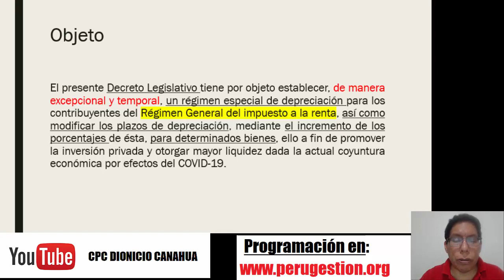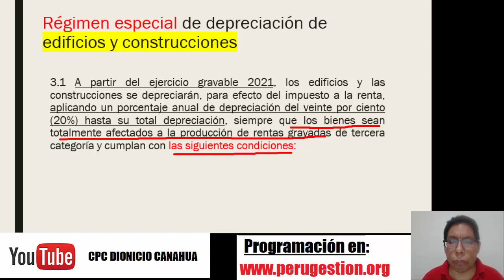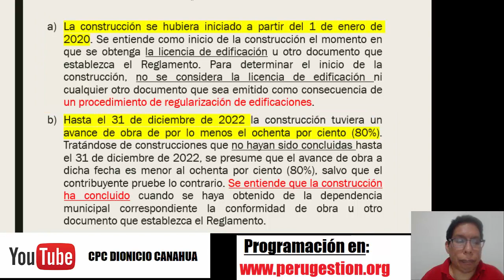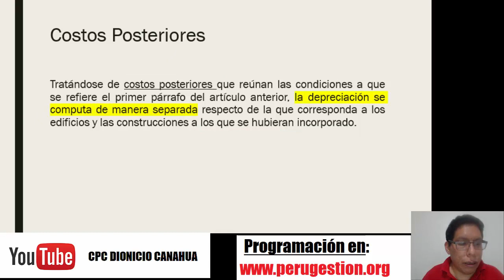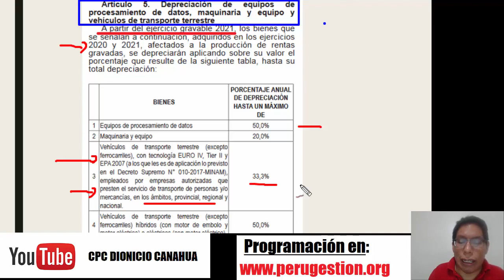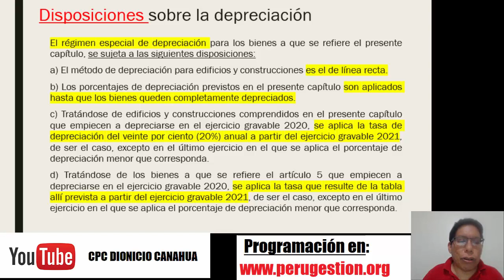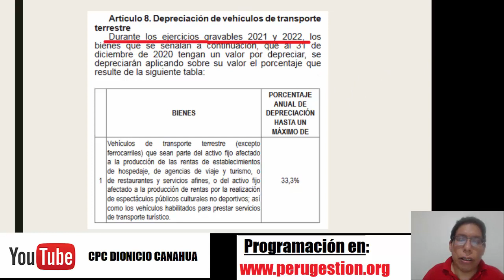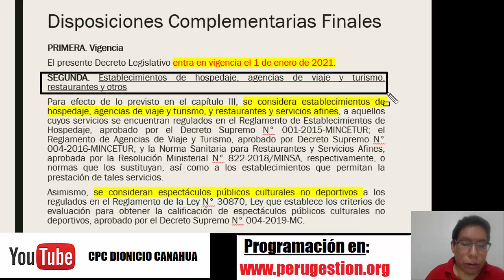Nueva Depreciación 2020 para Edificaciones y Otros Activos